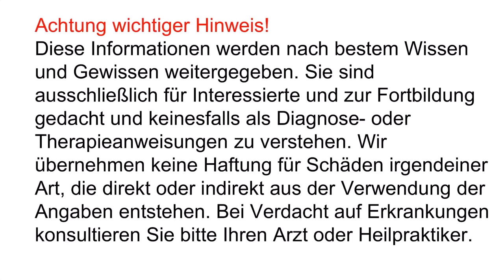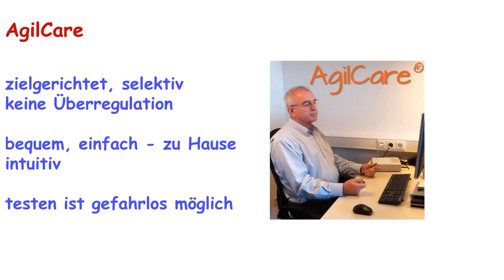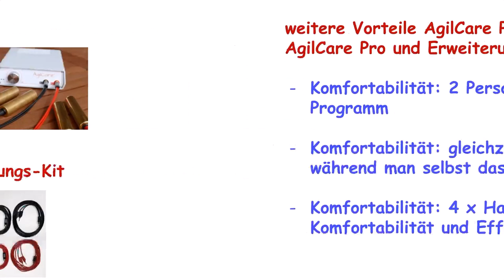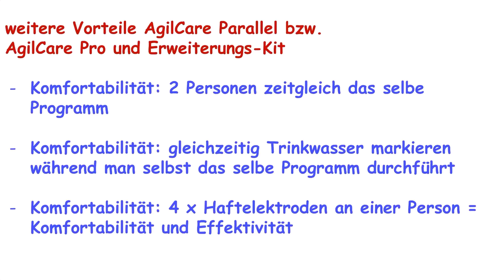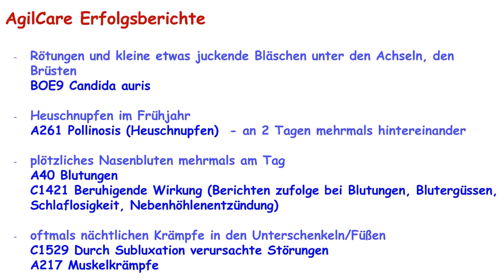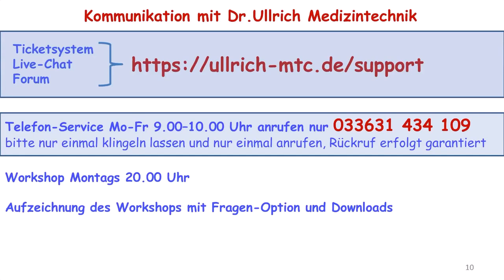AgilCare Workshop 2307-4